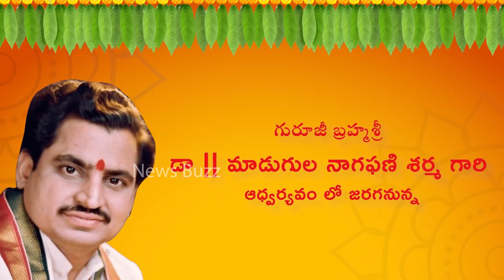చదువు బాగా రావటం కోసం నాలుకపై బీజాక్షర లేఖనము | Dr. Madagula Nagaphani Sharma | News Buzz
చదువు బాగా రావటం కోసం నాలుకపై బీజాక్షర లేఖనము.
శ్రీ పంచమి మహోత్సవములు -2020 | Avadhana Saraswathi Peetham

ఉచితంగా గురువు గారిచే నాలుక పై బీజాక్షర లేఖనము జరుగును.
అందరూ ఆహ్వానితులే
తేదీ : 29,30 జనవరి
(ఉ || 6.30 గం.ల నుండి ప్రారంభం)

జరగబోవు కార్యక్రమములు :
►బీజాక్షర లేఖనము
►అక్షరాభ్యాసం
►గణపతి - సరస్వతి హోమములు

Bheejakshara Lekhanamu - On the Tongue to be performed by Guruji himself.
Dates : 29,30 January 2020
(from 6.30AM onwards)